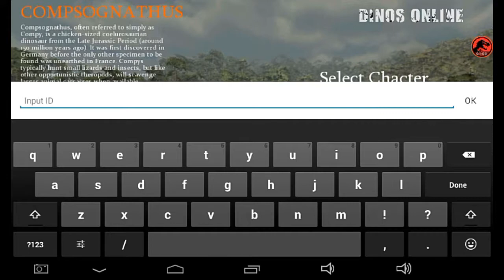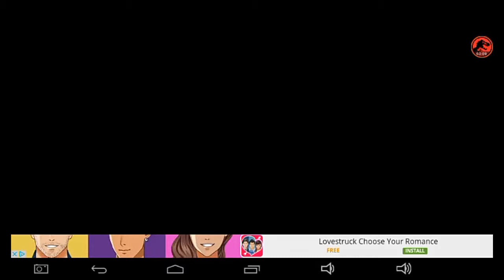Blue Compy! || Dinos Online - Ep. 6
Hey guys! Today, I played as the Compsognathus, but seeing as how I was so tiny, I couldn't really hunt or kill anything, so I just ran around looking for dead dinosaurs to munch on!